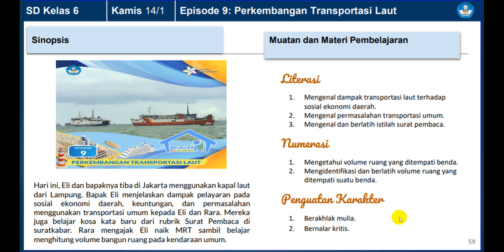JADWAL KHUSUS SD KELAS 6 TEMA PERKEMBANGAN TRANSPORTASI LAUT KAMIS, 14 JANUARI 2021 | BDR TVRI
Hari ini, Eli dan bapaknya tiba di Jakarta menggunakan kapal laut
dari Lampung. Bapak Eli menjelaskan dampak pelayaran pada
sosial ekonomi daerah, keuntungan, dan permasalahan
menggunakan transportasi umum kepada Eli dan Rara. Mereka
juga belajar kosa kata baru dari rubrik Surat Pembaca di
suratkabar. Rara mengajak Eli naik MRT sambil belajar
menghitung volume bangun ruang pada kendaraan umum.